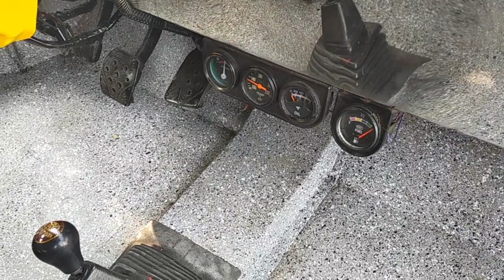135k BOXTYPE OTJ(TOYOTA 3AU)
135k BOXTYPE OTJ(TOYOTA 3AU)